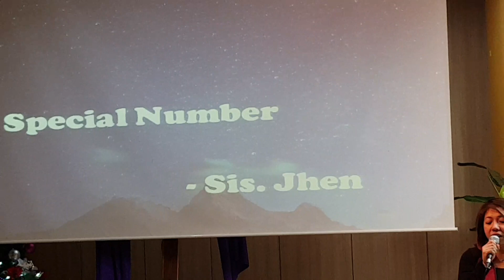Lji Christmas carols🎄🎄🎄